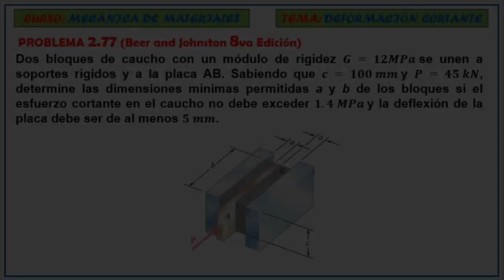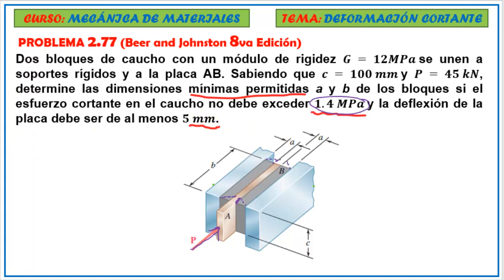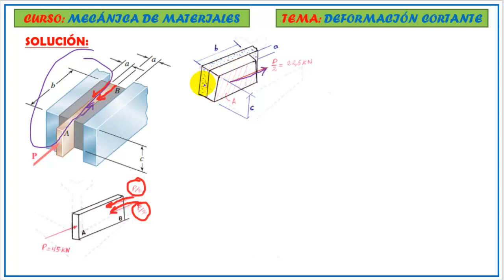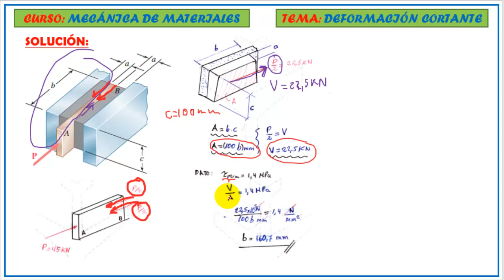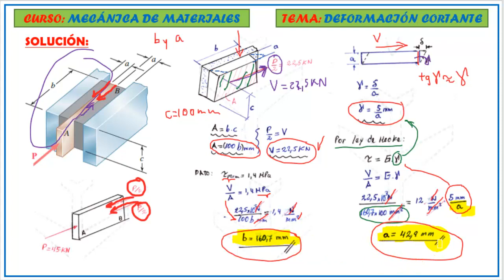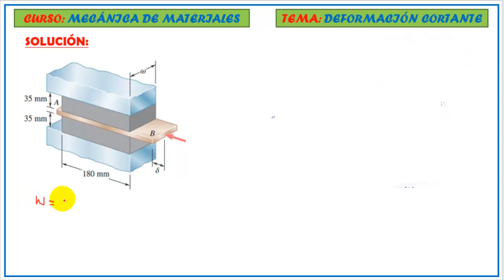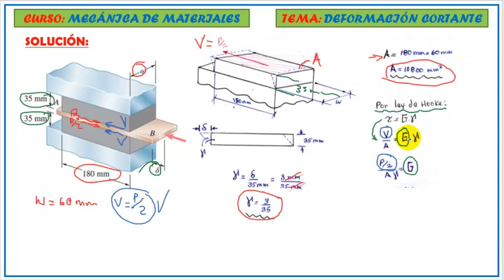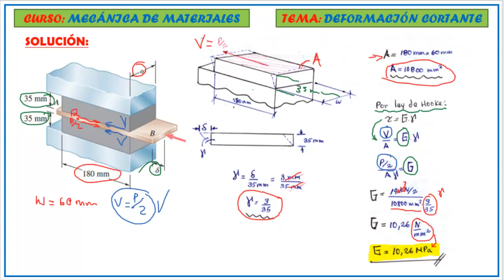DEFORMACIÓN POR CORTANTE - Prob 2.77 y 2.81 BEER JOHNSTON 8va Edición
📌 PROBLEMA 2.77 . - Dos bloques de caucho con un módulo de rigidez 𝑮 = 𝟏𝟐𝑴𝑷𝒂 se unen a soportes rígidos y a la placa AB. Sabiendo que 𝒄 = 𝟏𝟎𝟎 𝒎𝒎 y 𝑷 = 𝟒𝟓 𝒌𝑵, determine las dimensiones mínimas permitidas a y b de los bloques si el esfuerzo cortante en el caucho no debe exceder 𝟏.𝟒 𝑴𝑷𝒂 y la deflexión de la placa debe ser de al menos 𝟓 𝒎𝒎.

📌 PROBLEMA 2.81 . - Dos bloques de caucho, cada uno de ancho 𝒘 = 𝟔𝟎 𝒎𝒎, están adheridos a soportes rígidos y a la placa móvil AB. Si se sabe que una fuerza de magnitud 𝑷 = 𝟏𝟗 𝒌𝑵 provoca una deflexión 𝜹=𝟑 𝒎𝒎 de la placa AB, determine el módulo de rigidez del caucho utilizado.

📚 Capitulo N° 2 Del libro de Beer and Johnston 8va edición - ESFUERZO Y DEFORMACIÓN

Tomando como referencias los libros de:
- Mecánica de Materiales de Russell Hibbeler - 10th edición
- Mecánica de Materiales de Beer Johnston - 6ta - 8va edición
- Mecánica de Materiales de Gere Timoshenko - 6ta edición
- Mecánica de Materiales de J. Gere and J. Goodno - 7ma edición